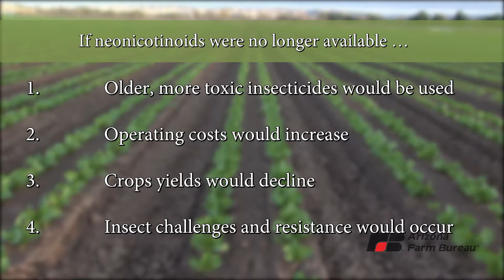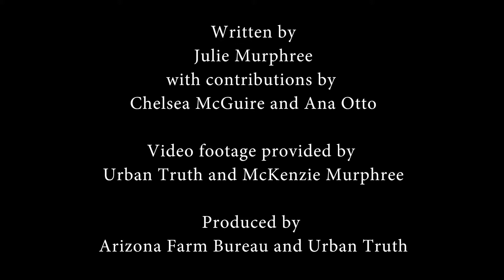Learn about Neonicotinoid Insecticides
Years of monitoring show proper use of neonicotinoids doesn’t harm bees.